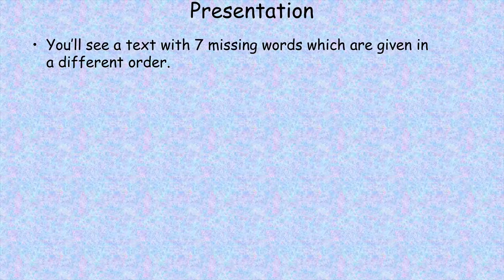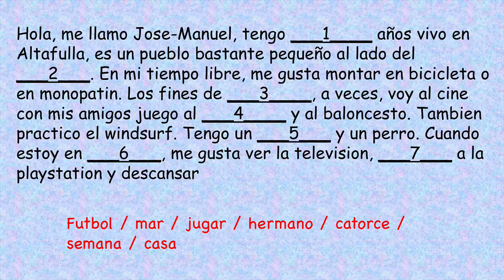1 Spanish boy talks about himself.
Listening exercise - filling a text